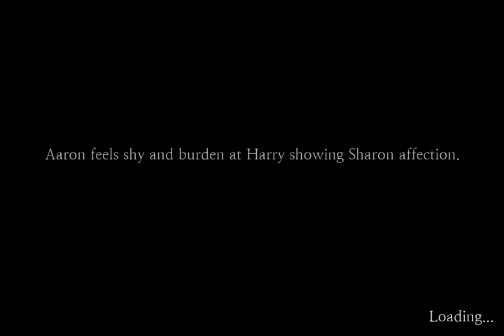Sefirah Part 04 Walkthrough IOS